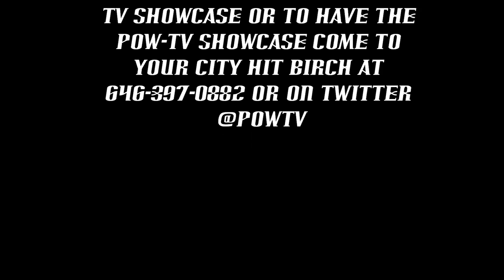POW-TV Solemag Soundstage Showcase in Connecticut Ep 2 Ft DJ Tye, Chavo, & Rico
This is episode one of the POW-TV Showcase In Connecticut at Babloo Lounge/ Bunglow in Stamford Connecticut.. In the clip, DJ Tye, Chavo, P-Just, & Rico perform. If you would like to perform in the next pow-tv showcase , hit me on twitter @POWTV